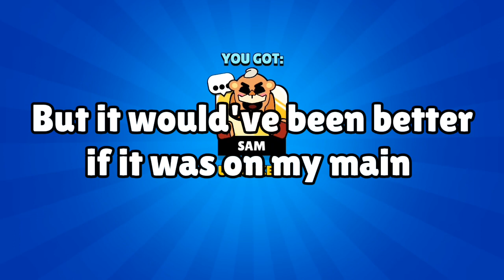Megapig needs a BUFF